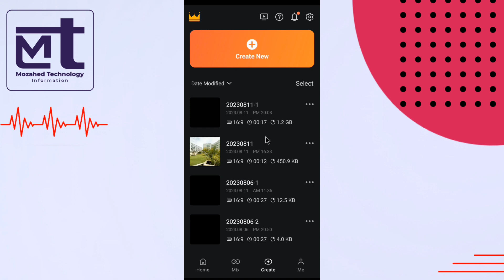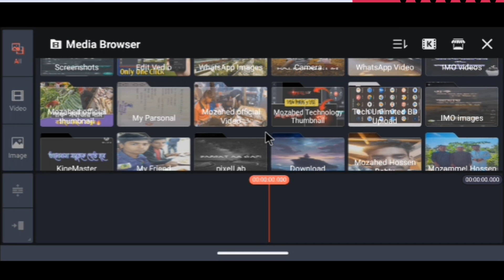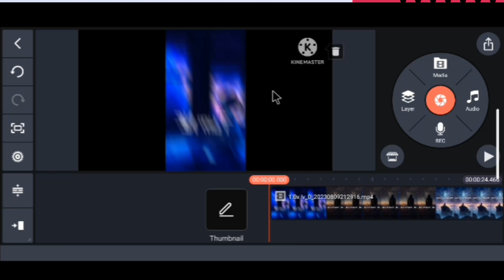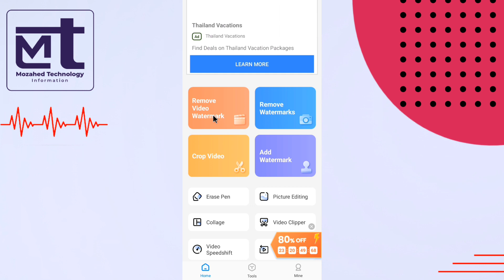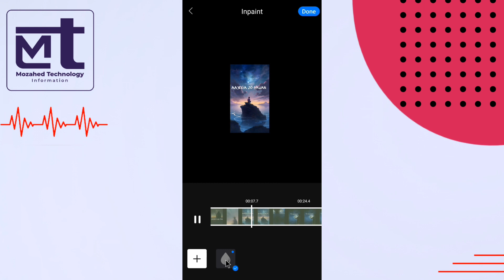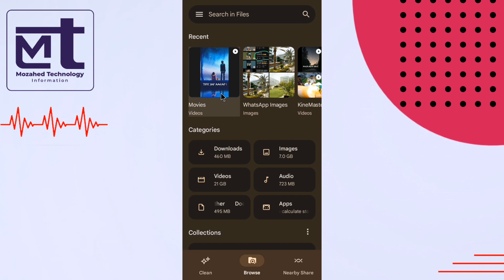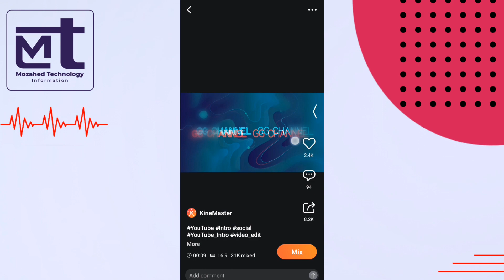কাইনমাস্টার ওয়াটারমার্ক রিমুভ || ১ ক্লিকে ওয়াটারমার্ক রিমুভ করুন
how to remove kinemaster watermark in bangla
kinemaster

কাইনমাস্টার ওয়াটারমার্ক রিমুভ,কাইনমাস্টার লোগো রিমুভ,ওয়াটারমার্ক ছাড়া কাইনমাস্টার,ওয়াটারমার্ক রিমুভ কাইনমাস্টার,রিমুভ ওয়াটারমার্ক কাইনমাস্টার,কাইনমাস্টার ওয়াটারমার্ক রিমুভ করব কিভাবে,কাইনমাস্টার ওয়াটারমার্ক রিমুভ করবো কিভাবে,কিভাবে কাইনমাস্টার ওয়াটারমার্ক রিমুভ করবেন,কাইনমাস্টার ওয়াটারমার্ক রিমুভ করব কীভাবে,কিভাবে কাইনমাস্টারের ওয়াটারমার্ক রিমুভ করবেন,কাইনমাস্টার ওয়াটারমার্ক,নো ওয়াটারমার্ক কাইনমাস্টার,কাইনমাস্টার ওয়াটারমার্ক ডিলিট
কাইনমাস্টার ওয়াটারমার্ক রিমুভ

💖💖চ্যানেলের কোন ভিডিও উপকারে আসলে🔥
এই চ্যানেলের অন্য সকল ভিডিও🔥